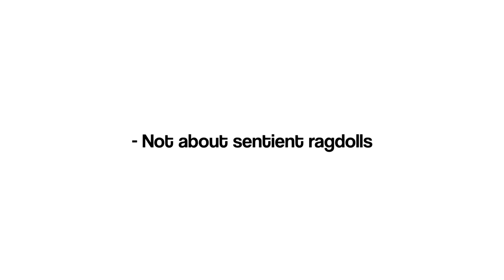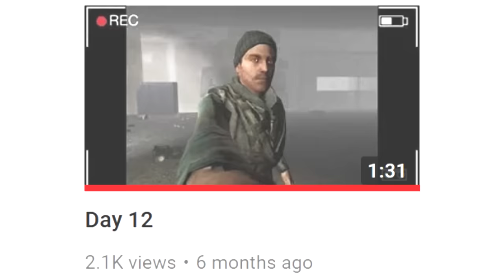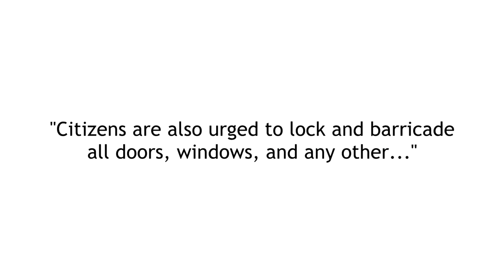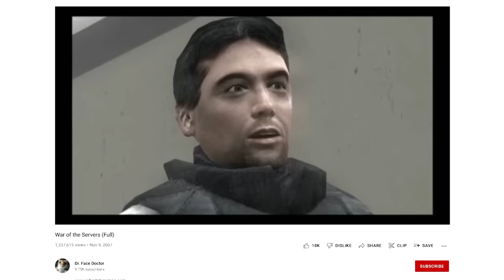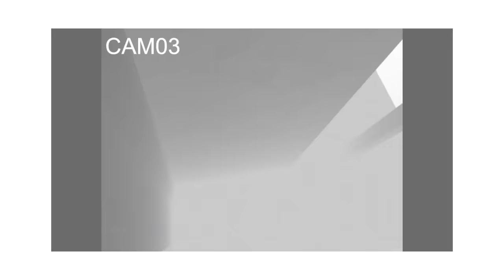What's Up With TheSurvivorOfAll? [GMod ARG]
In this video I cover one of the best underground GMod ARGs I've ever seen, @thesurvivorofall1890.